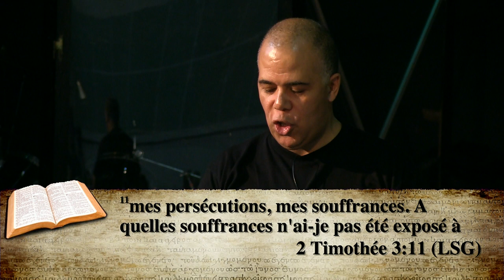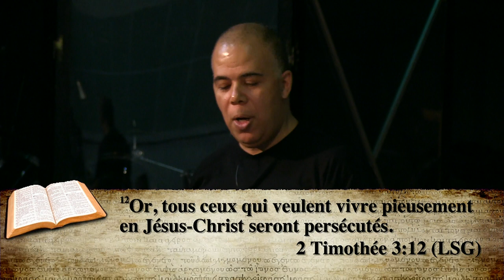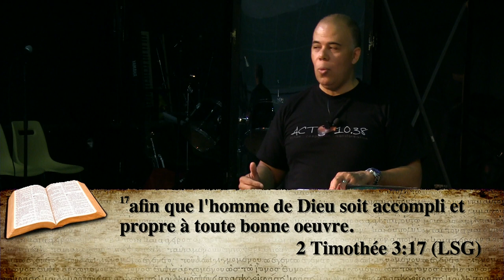Comment être un témoin efficace - Partie 1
Prédication du 13/07/2014 par le pasteur Jean-Pierre Placide